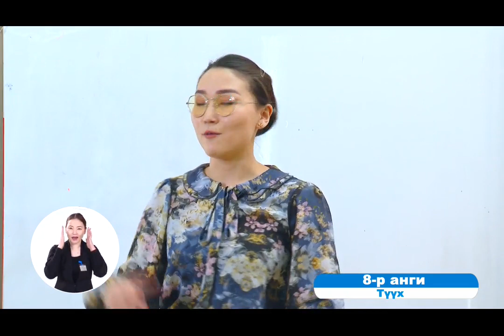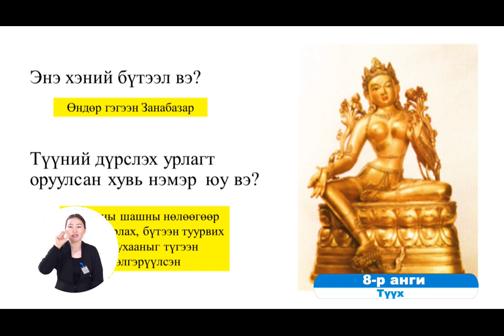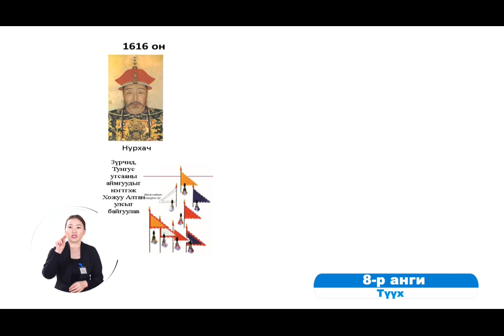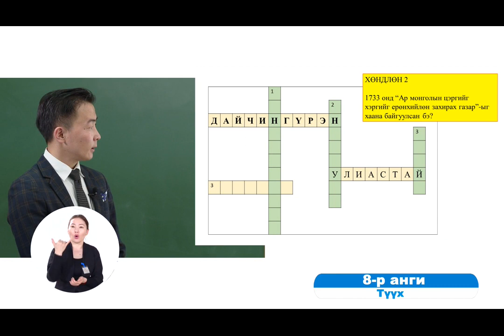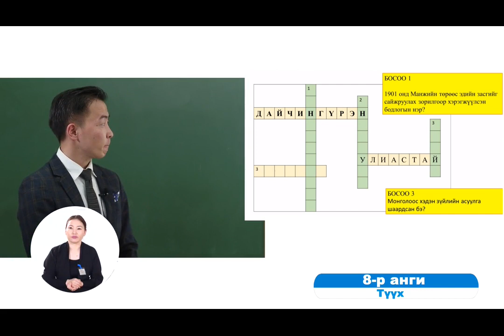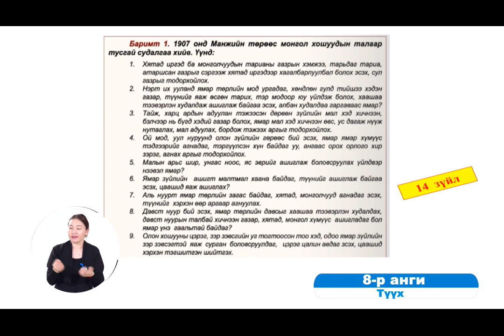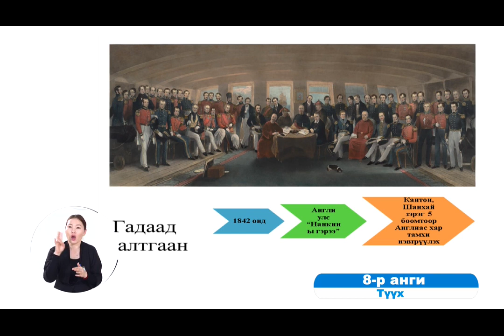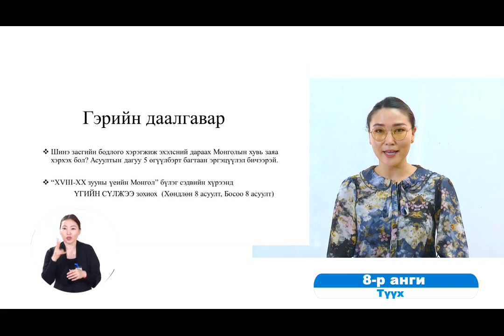2020 03 23 8 р анги Түүх